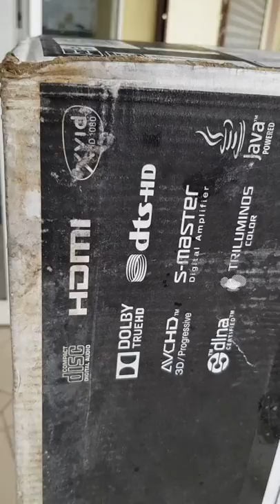SONY BDV-E4100 3D Blu-ray Home Cinema System with Bluetooth 1000W|5.1CH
General Features:
FORM FACTOR5-JanPOWER OUTPUT1000WBLUETOOTHYESNFCYESALL FRONT SOUNDYES4K UPSCALER-AUDIO RETURN CHANNELYESXROSS MEDIA BAR (XMB)YESS-MASTER DIGITAL AMPLIFIER24bitWIRELESS REAR SPEAKERS-
SPEAKER SYSTEM2-wayBAND (FM / AM)FMPRESET STATION (FM / AM)20 (FM)AUTO SCAN TUNINGYESRDS (PS / PTY / EON)YES (PS)AV SYNCYESEASY SETUP (QUICK SETUP)YESSCREEN SAVERYESAUTO POWER OFF (AUTO STAND-BY)YES
Video / Audio / Photo Playback
BLU-RAY 3D™YESBLU-RAY DISC™YESDVDYESSA-CD (SA-CD / CD)"ERROR:"USB FILE SYSTEM (FAT32, NTFS)YESEXTERNAL HDD (READ)YES
TRILUMINOS COLORYESBONUS VIEWYESBD-LIVEYESVIDEO PLAYBACKXVID HD 1080 WMV9 MPEG-1 MPEG-2 MPEG-4 AVC AVCHDMUSIC PLAYBACKMP3 MPEG-2 AUDIO AAC WMA9 STANDARD LPCM DTSPHOTO PLAYBACKJPEG (.JPG, .JPEG) GIF (.GIF) PNG (.PNG)
Audio Decoding:
LPCM (2CH / 5.1CH / 7.1CH)YES / YES / YESDOLBY® DIGITALYESDOLBY® DIGITAL PLUSYESDOLBY® PROLOGIC-DTSYESDTS96/24YESDTS-ES MATRIX6.1YES
DTS-ES DISCRETE6.1YES (as DTS Core)DSD-DOLBY® TRUE HDYESDTS-HD HRYESDTS-HDYESDTS-HD LBRYES
Surround Setting:
2-CHANNEL STEREOYES
DTS NEO:6 (MUSIC / CINEMA)YES / YES
Sound Mode:
AUTO MODEYESDIGITAL MUSIC ENHANCERYESBERLINER PHILHARMONIC-MOVIE MODEYES (AFD STD +Moive)MUSIC MODEYES (AFD STD +Moive)
FOOTBALL MODEYESGAME ROCK-OMNI-DIRECTIONAL SOUND-3D SURROUND-NIGHT MODEYES
Network Connectivity:
SONY ENTERTAINMENT NETWORKYESWIRELESS LAN READY-WI-FI® BUILT INYES (2.4GHz)IP CONTENT NOISE REDUCTIONYES
TV SIDE VIEW REMOTEYES (Axis, iOS, Android)WEB BROWSERYESSUPER BIT MAPPING-PARTY MODEYES
Interface:
INPUT AND OUTPUT TERMINALSUSB Keyboard HDMI IN/OUT (0/1) USB INPUT (1 Front) OPTICAL AUDIO INPUT (1) ANALOG AUDIO INPUT: PIN JACK (1) ETHERNET CONNECTION (1)
Eco and energy saving
POWER CONSUMPTION (STANDBY MODE)0.4WPOWER CONSUMPTION (NETWORKED STANDBY MODE) – TERMINALS1.2W (Ethernet) / 1.2W (WiFi) / 1.2W (all terminals and networks connected)STANDBY MODE ACTIVATEDAfter 20 minutes
NETWORKED STANDBY MODE ACTIVATED – TERMINALSAfter 20 minutes (Ethernet, Wi-Fi)WIRELESS NETWORK(S) ON/OFF SWITCHChange